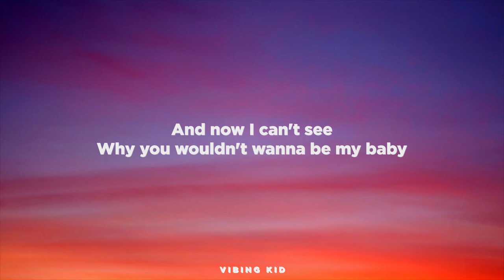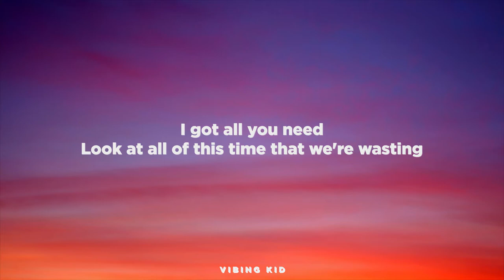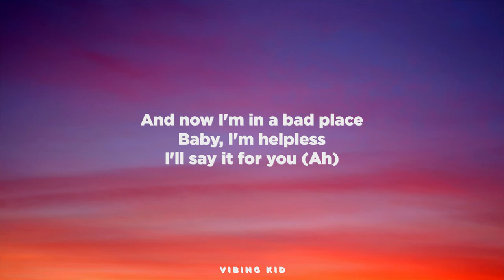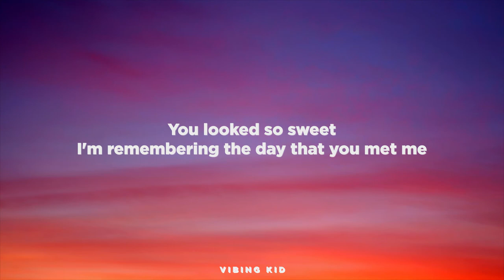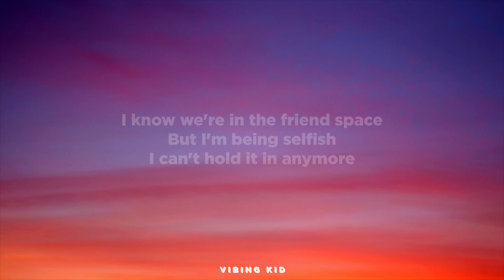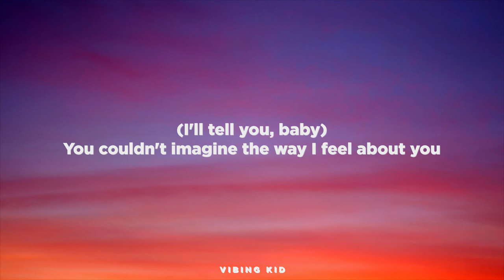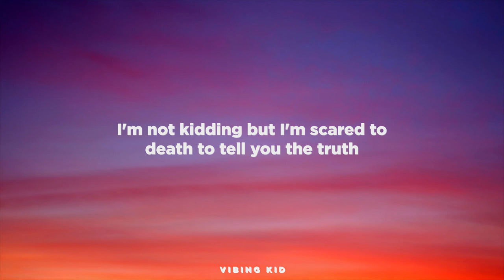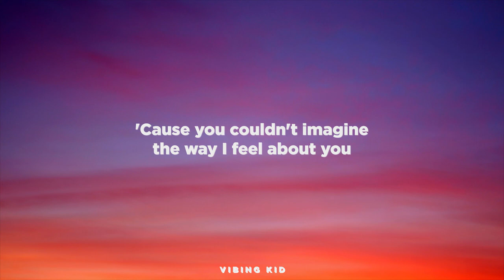Ryan Woods - THE FRIEND SPACE [Lyrics]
THE FRIEND SPACE lyrics

you couldn’t imagine the way
i feel about you
i’m not kidding but i’m scared
to death to tell you the truth

and if i do what would you say
i really hope i don’t throw it away
but you couldn’t imagine the way i feel

and now i can’t see why
you wouldn’t wanna be my baby
i got all you need
look at all of this time that we’re wasting

i know we’re in the friend space
but im being selfish
i can’t hold it in anymore

and now i’m in a bad place
baby i’m helpless
i’ll say it for ya

i’m not kidding but i’m scared to death

you looked so sweet
i’m remembering the day that you met me
now i can’t find peace in this state of mind
here where you left me